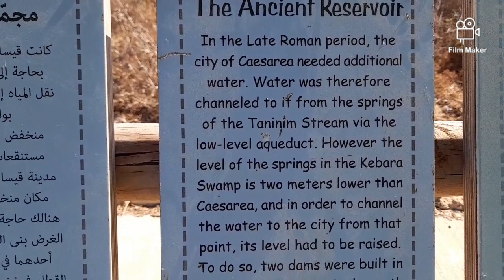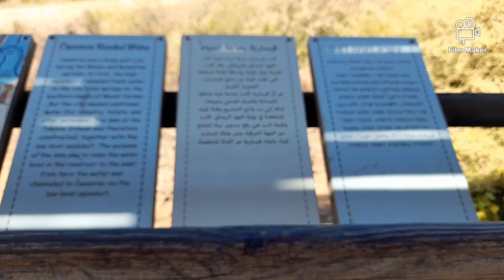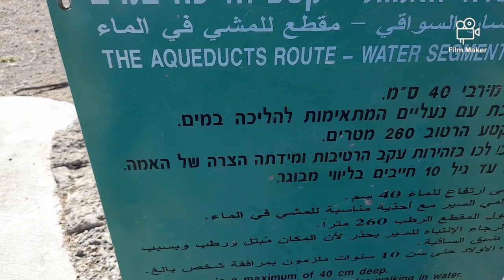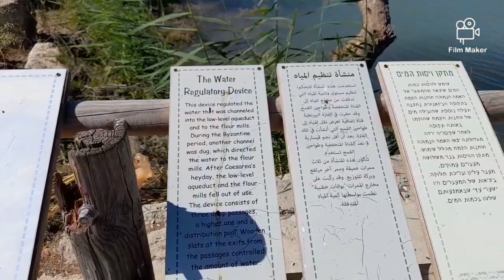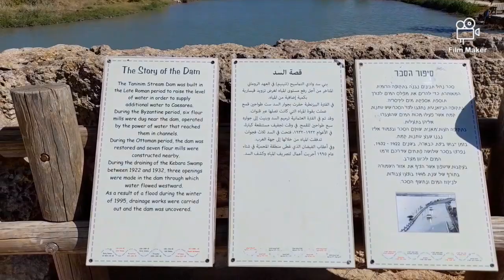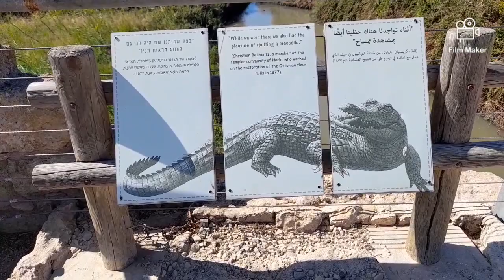NAHAL TANINIM( ISRAEL)enjoy the beautiful scenery and traces of the hundred years that have passed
Nahal Taninim or Tanninim or Wadi az-Zarka is a river in Israel near the Arab town Jisr az-Zarqa, originating near Ramot Menashe and emptying into the Mediterranean Sea south of Ma'agan Michael. It marks the southern limit of the Hof HaCarmel, or Carmel Coastal Plain region.